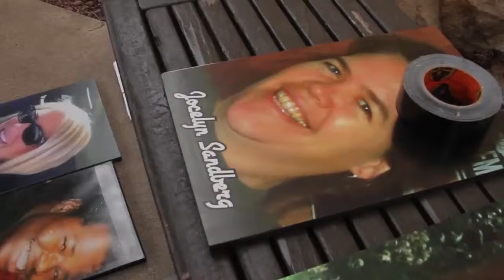MOMY rally at the El Paso County Sheriff's Office Published: Mothers of murdered youth or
Mothers of murdered youth or MOMY gather in front of the sheriff  s office to grieve and honor their children.  Eric Singer talks with one of the parents and Sheriff Bill Elder about  the significance of this gathering.

    MOMY rally at the El Paso County Sheriff's Office
    Published:
    Mothers of murdered youth or MOMY gather...